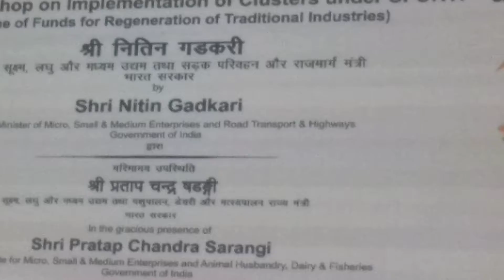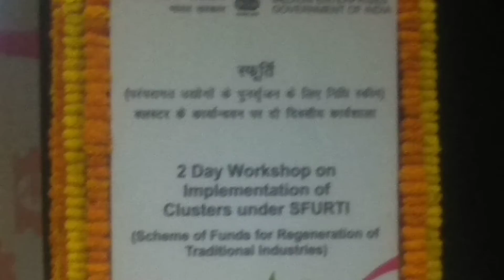Inaguration of 2 day SFURTI workshop for implementation of SFURTI clusters Sh.Nitin Gadkari